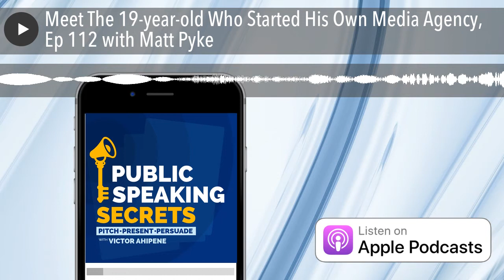Meet The 19-year-old Who Started His Own Media Agency, Ep 112 with Matt Pyke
Matt Pyke currently runs a creative digital marketing agency as well as two other up and coming businesses. After leaving school at 16, Matt ran a successful online clothing company and a novelty tie company. The following year, he was also playing basketball professionally. Find out what he is spending his time on now.